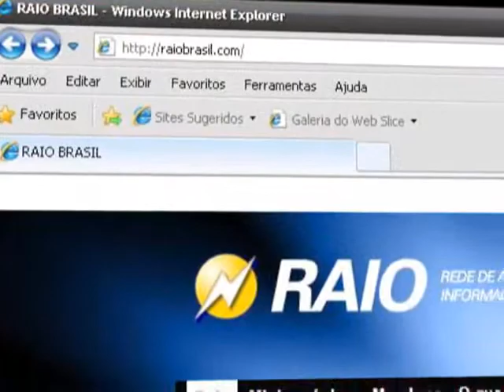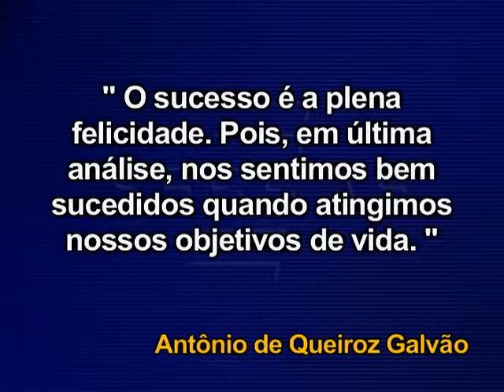ENCONTRO SEBRAE 257 - Projeto de Inclusão Digital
SÁBADO DAS 11h30 ÀS 12h (Horário de Verão)

PGM 257 -- VEICULAÇÃO: 05/02/2011

3º BLOCO

Matéria: Projeto de Inclusão Digital
Depoimentos: Conceição Morais, Giovanni Papini, Ivanildo Barros, Eduardo Umbelino

Nota: Capacitação 'Bovinocultura do Leite'

Frase: Antônio Queiroz Galvão